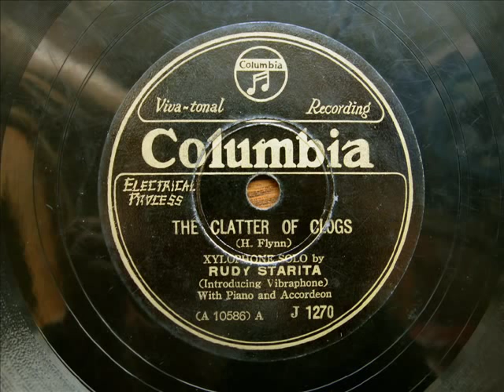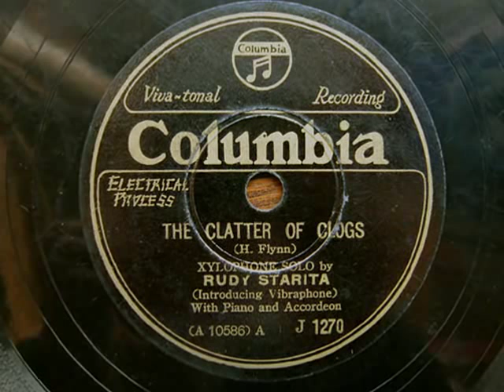Rudy Starita - THE CLATTER OF CLOGS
Xylophone solo with Piano and Accordeon
(Introducing Vibraphone)

「ザ・クラッター・オブ・クロッグス」
ルディ・スタリタ
木琴・ビブラホン独奏
ピアノ・アコーディオン伴奏付

Rudy Starita and his brother Ray were well-known musicians in the UK, participating in countless record sessions and film short subjects after having moved there from the United States.

Boosey and Hawkes of London published a number of Xylophone Solos arranged by Rudy Starita, in sheet music portfolio form, circa 1930.

Rudy Starita also owned a custom-made "Octavibraphone", probably built by Leedy, which was a vibraphone built in the same fashion as the Octarimba.